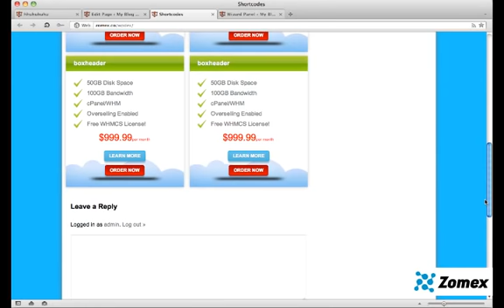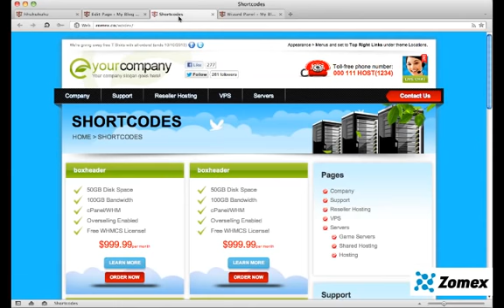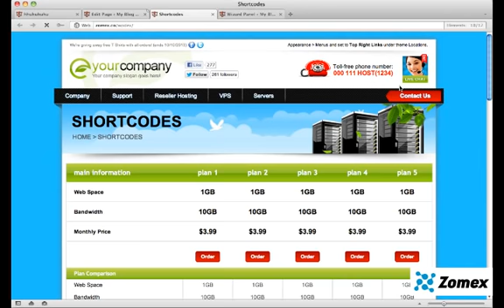Premium Wordpress Themes - Shortcode generator for pricing tables, feature boxes & buttons!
Using our premium Wordpress web hosting themes you can instantly generate pricing tables, feature boxes, buttons and columns using our shortcode generator build-in to Wizard Panel.